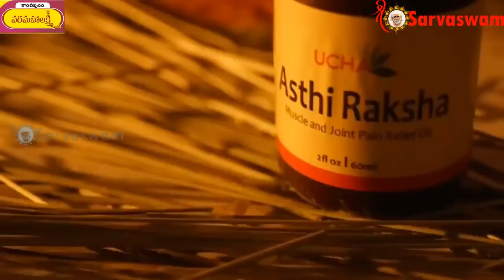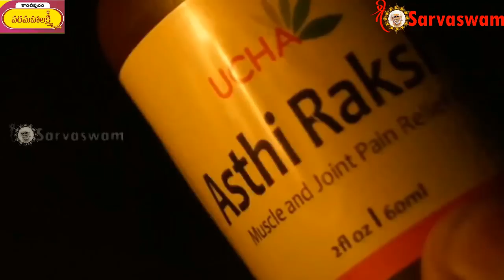పూజలో కలశాన్ని ఏ దిక్కున పెట్టాలి??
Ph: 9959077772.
Fb: sai viswachaitanya swamiji.
goldenlotus444.